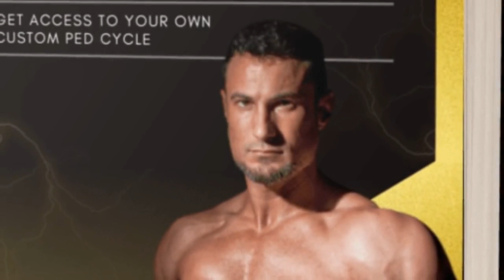Advanced bodybuilding program 💪😀😁😬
Now you’re gonna be equipped with all the advanced knowledge so you cannot say but they are doing this and that and I don’t know how to do it. None of that! Get to work!

Those who show us the best transformations and dedication will be invited to train with us at the famous Muscle Factory in Bangkok, Thailand a new home of Tony Huge and Pioneers of human evolution.

high-intensity interval training (literature subject),physical
exercise (interest),bodyweight exercise,aerobic exercise,fitness,body
project,weight loss,health,

cardio,interval training,workout,bodyweight,home workout
top supplements for muscle health,supplements,best supplements,
best supplements to gain muscle,top supplements for muscle gain,
top supplements for muscle recovery,top supplements for muscle pump,
best supplements for muscle building,supplements for muscle building for beginners,
health supplements,supplem,protein powder for muscle building,how to gain muscles,
vitamins for muscle building,
muscles,proteins,gains,gym,fitness,wellness,health,body,biceps,chest muscle